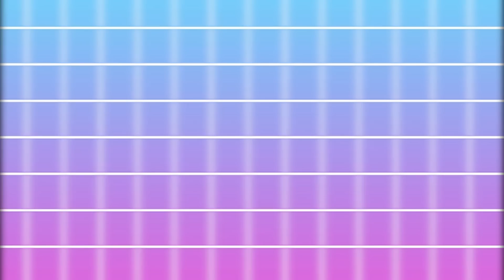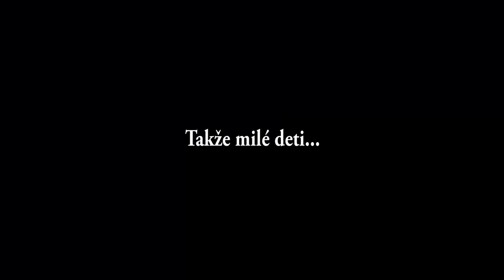EXTROVERT VS. INTROVERT w/Miška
Ste skôr extrovert alebo introvert? Vďaka tomuto videu to možno zistíte!

S Miškou sme si pre vás prichystali také scénkové video v ktorom sme poukázali na vlastnosti a správanie extroverta a introverta.
V mojom videu som sa vedela veľmi ľahko vcítiť do role extroverta a naplno som si to užila. Určite nás poteší každé zdieľanie a nezabudnite si pozrieť aj video u Mišky, kde som si úlohu introverta vyskúšala zahrať ja.

Príjemnú zábavu unicorni!